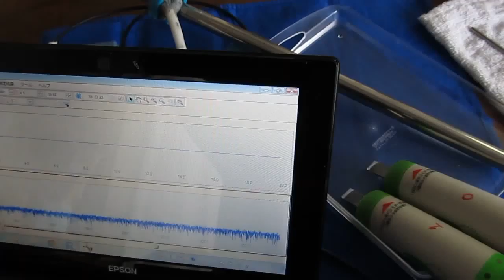超音波を利用した音響特性の計測 Ultrasonic experiment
この動画は、
目的に合わせた超音波利用を行うため、
ステンレスパイプの音響特性を計測している様子です

具体的な対象物の音響特性・・を確認します

事前検討シミュレーションを行います

「音色・非線形性・・」を考慮するために、
時系列データの自己回帰モデルによる
自己相関・バイスペクトル解析・・を行い、

‹応用事例›